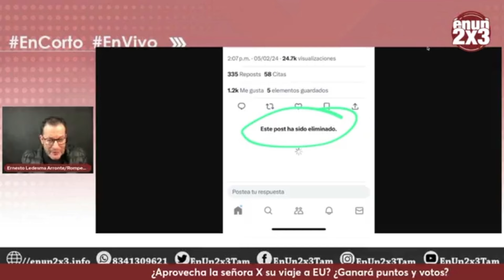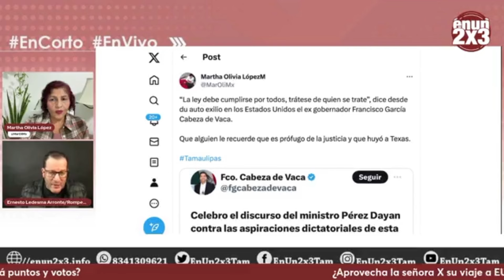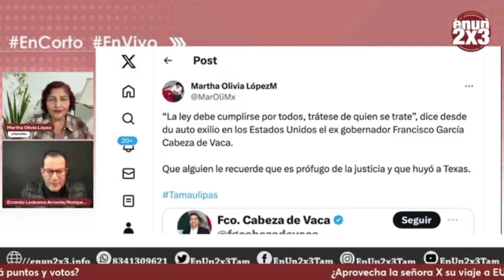¿Aprovecha Xóchitl Gálvez su viaje a EU? Análisis de Ernesto Ledesma